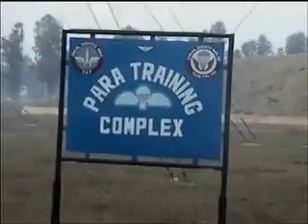nadeem khattar sweet memories by saqib jamal